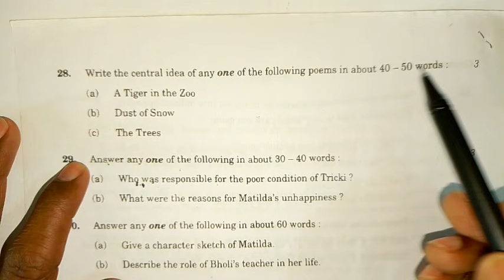class 10th अंग्रेजी मॉडल पेपर 2024,/Central Ideal लिखने का आसान तरीका/10th English paper/10 angreji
class 10th अंग्रेजी मॉडल पेपर 2024,/Central Ideal लिखने का आसान तरीका/10th English paper/10 angrej